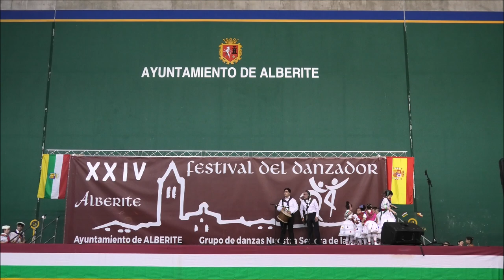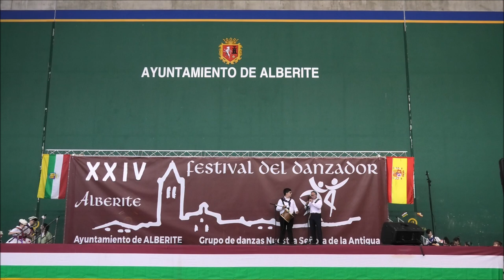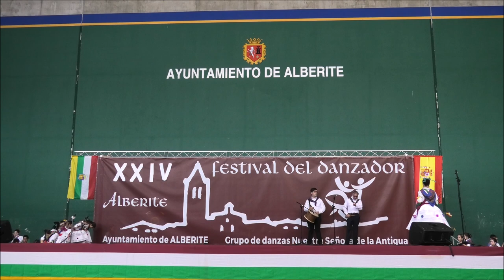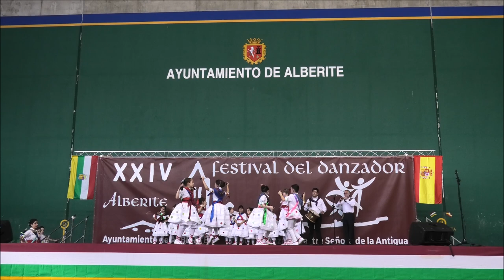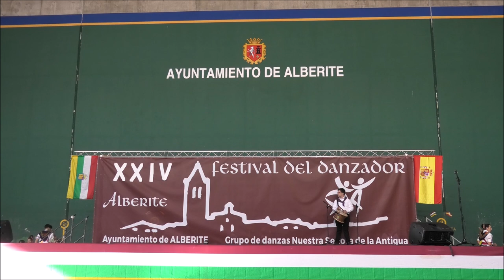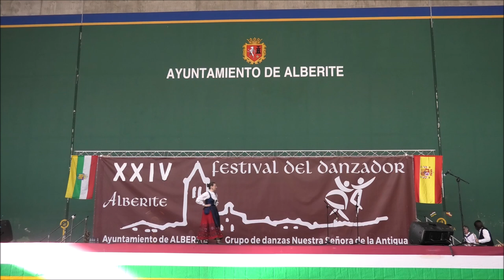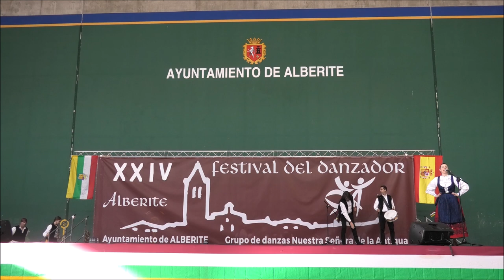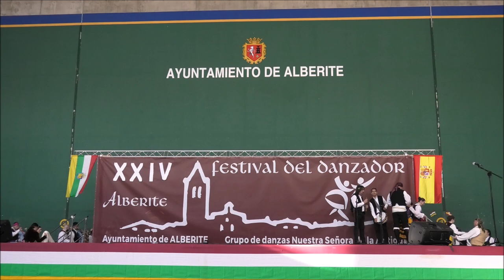XXIV Día del Danzador en Alberite 18 de mayo 2024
XXIV Día del Danzador en Alberite 18/05/2024
Asociación de folklore La Rotonda, Viana de Cega, Valladolid.
Dance de Tauste, Tauste, Zaragoza.
Grupo de danzas Virgen de la Antigua, Alberite, La Rioja.